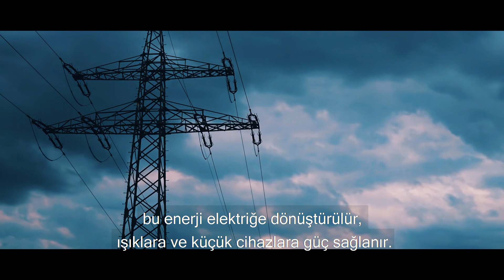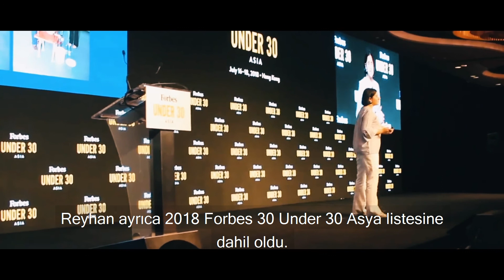Reyhan Jamalova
Reyhan Jamalova took the Youth Award for inventing an electricity-producing system using rainwater -- Rainergy -- at only 15 years of age.
She invented her product Rainergy which not only collects rainwater but harvests energy from it for later use.  “She is just 15 years old, but has already designed a smart device that generates electric power from raindrops. Reyhan Jamalova, a ninth grade student at the ISTAK Lyceum in Baku, Azerbaijan, came up with the idea for Rainergy after her father wondered: “If you can make energy from wind, why not from rainwater?”